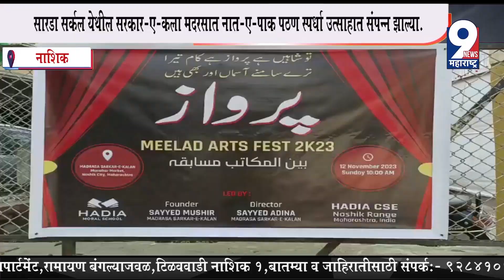Nashik। पिंपळगाव बसवंत मध्ये आज पंतप्रधान मोदींची सभा; पंतप्रधान काय बोलणार याकडे सर्वांचे लक्ष!